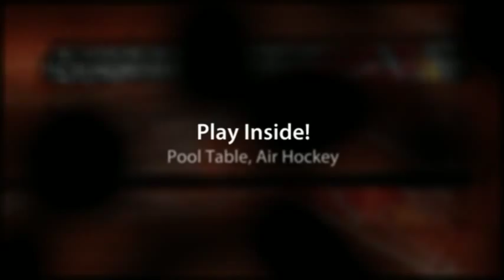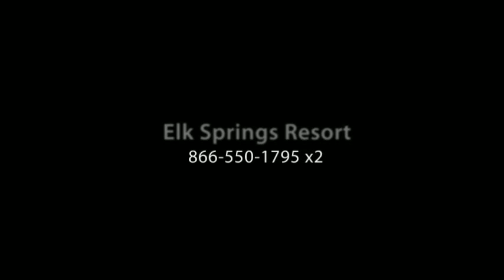Elk Springs Resort - Gatlinburg Cabins - Southern Comfort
Elk Springs Resort

A Gatlinburg Cabin Rental - Southern Comfort at Elk Springs Resort is a 4 bedroom cabin with home theater room